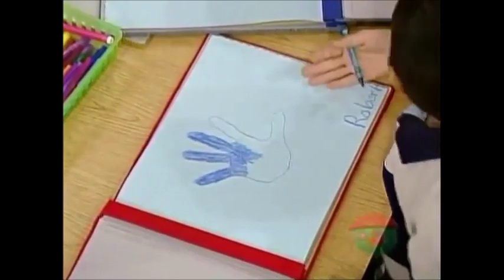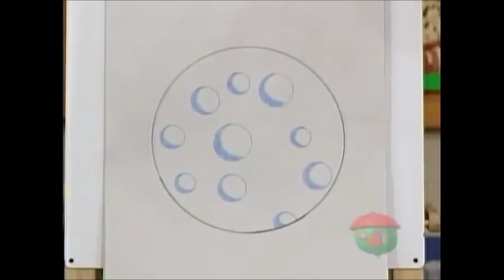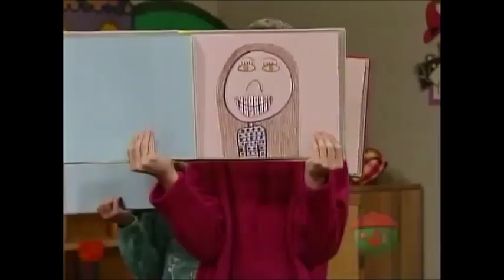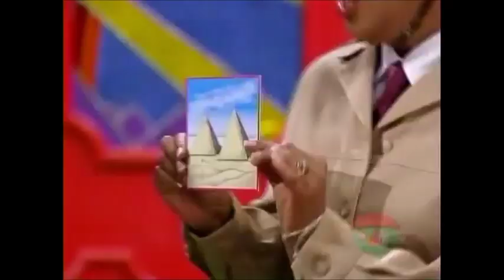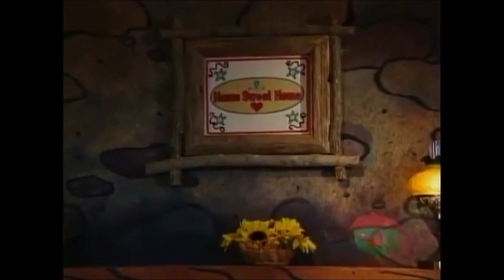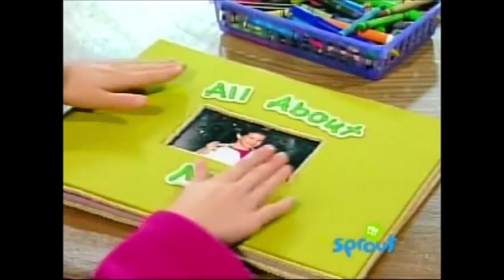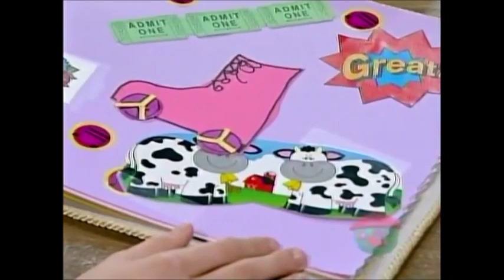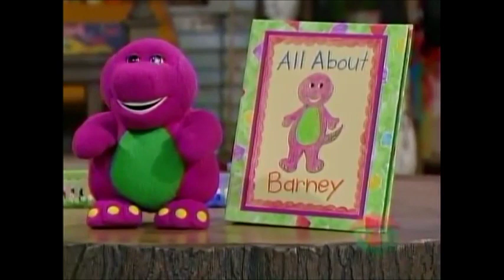Barney & Friends: You Are Special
An ordinary day on the playground becomes a very special day when Barney gives his friends some books about "very special people"-themselves! The kids plan to fill the empty pages of the books with the things that make them special and unique. By day's end, everyone has a book filled with fun facts about themselves-and Barney gets a surprise "thank you" gift, too! All in all, it's a very special day with some very special friends!